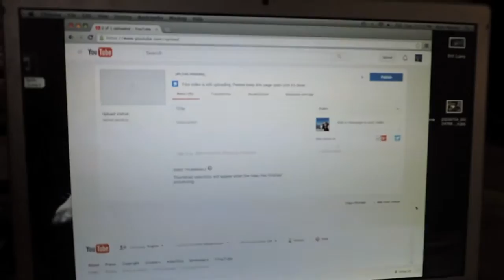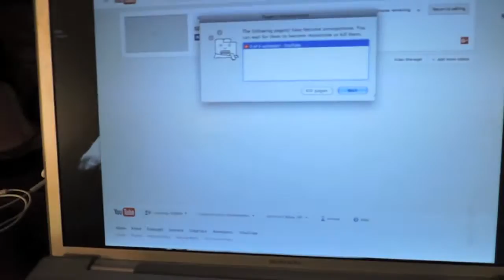SOMETIMES I HATE TECHNOLOGY | VLOGMAS DAY 3 & 4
FACEBOOK | THE ADVENTURES OF COLT AND RIAN